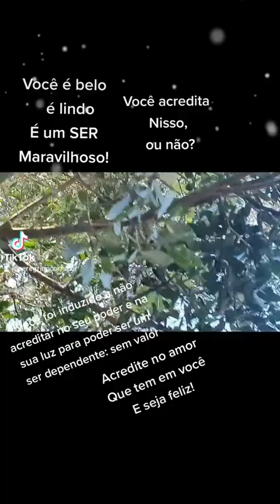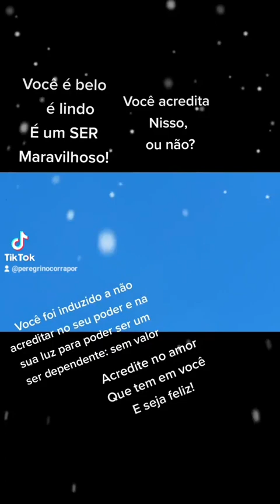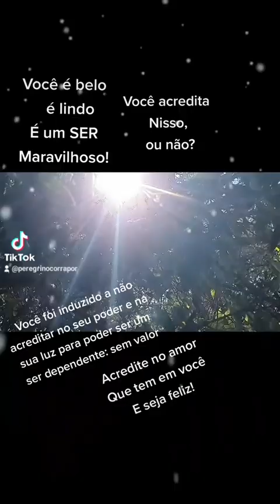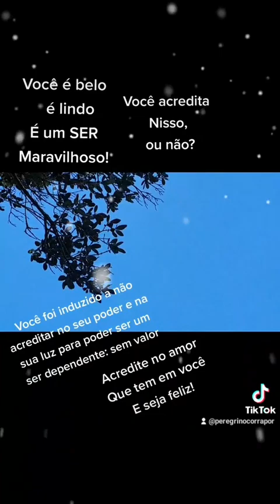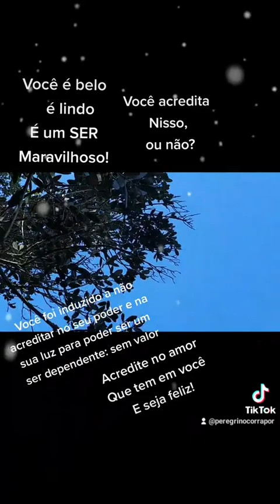Acredite no amor que tem em você e seja feliz